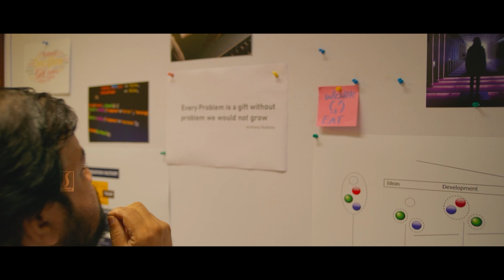She Is Very Iritating | Empty Pocket | Movie Scene | Aju Varghese | Dhyan Sreenivasan | Sarayu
You Are Watching On She Is Very Iritating | Empty Pocket | English Dubbed Movie Scene | Aju Varghese | Dhyan Sreenivasan | Sarayu

Empty Pocket English Dubbed Movie Scenes | Aju Varghese | Dhyan Sreenivasan
Directed by Maxwell Jose
Written by Maxwell Jose
Produced by Anu Juby James, Ahmed Rubin Salim, Nahas M Hassan
Starring  : Dhyan Sreenivasan, Arjun Ashokan , Aju Varghese , Tanvi Ram